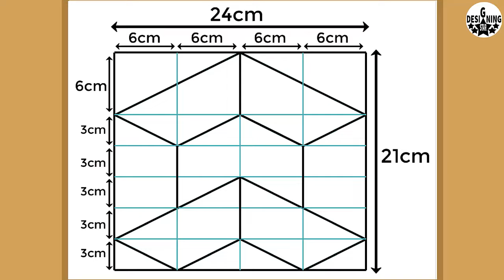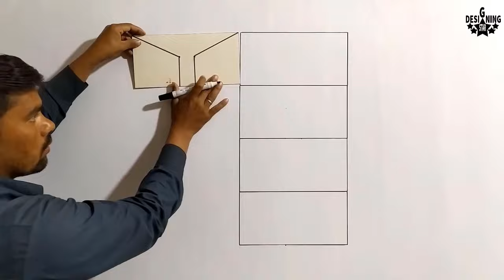Asian paints home service | Beautiful Homes Asian Paints | 3D Wall Painting Design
( designing star )